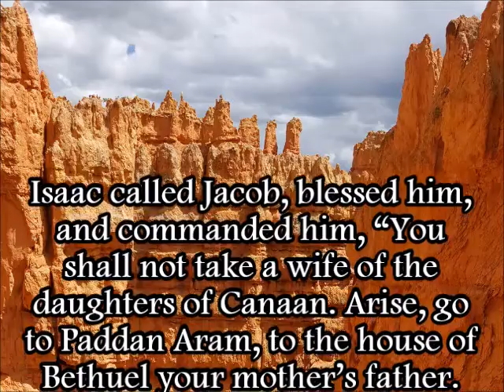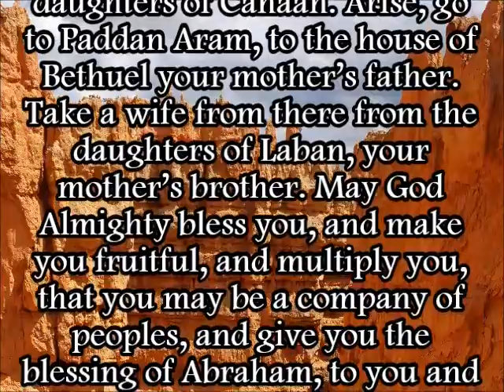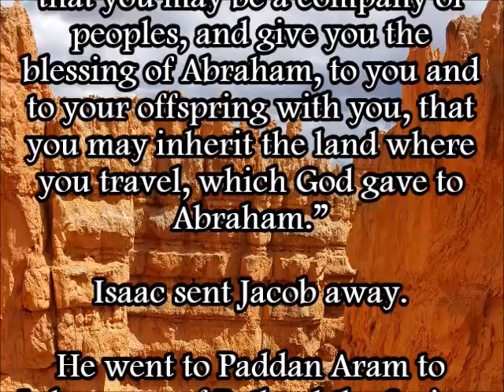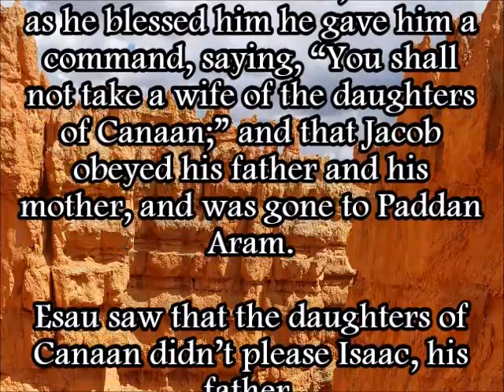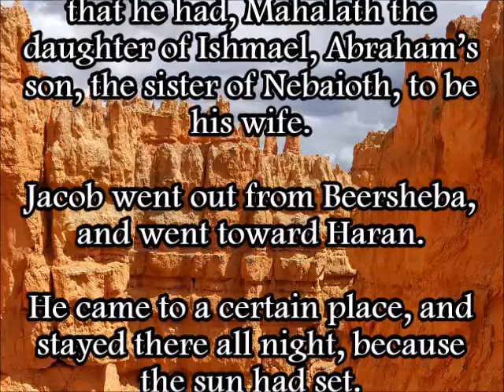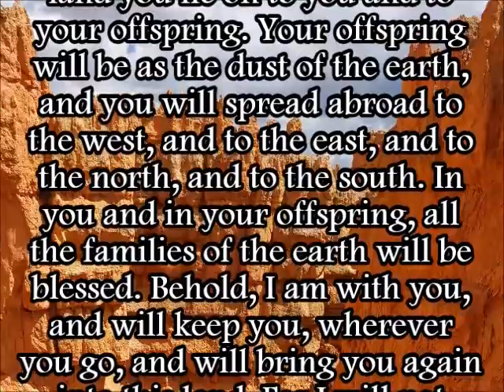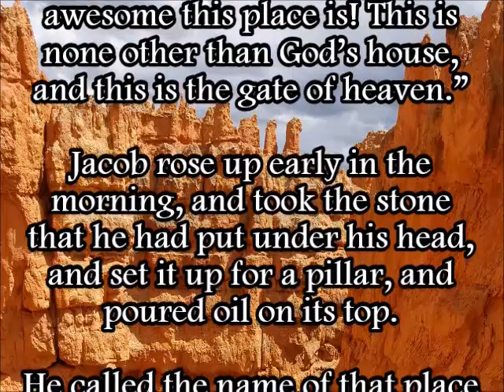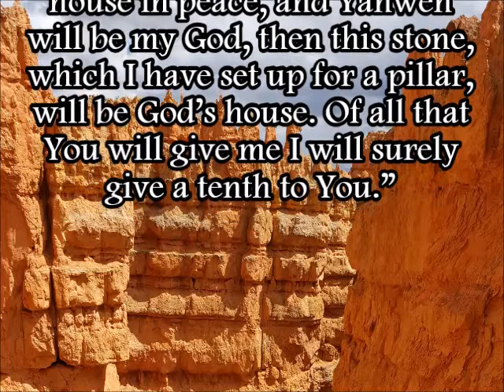Genesis 28 (WEB)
A reading of Genesis 28 from the World English Bible